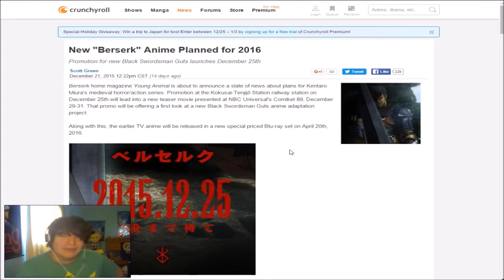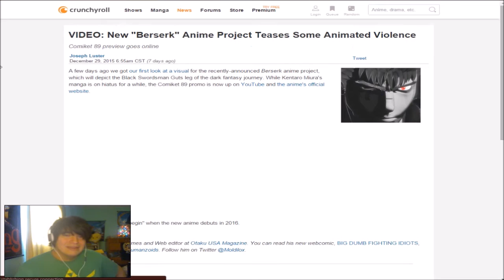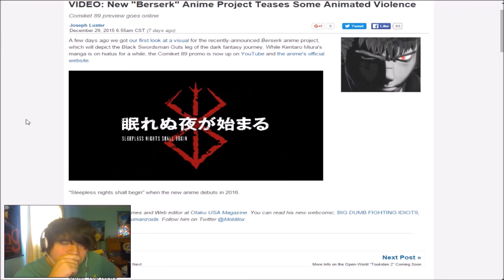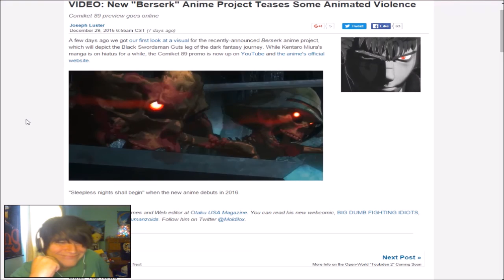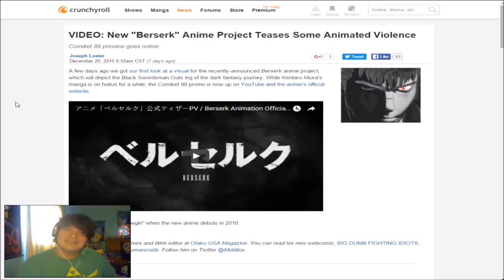NEW Berserk Anime looks EPIC! (Live Reaction!)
The new Berserk Anime is looking so EPIC! I really can't wait for this, kinda actually wants me to go back and re-watch the older anime series again just to feel even more hype. XD